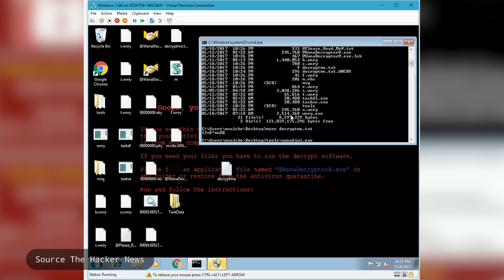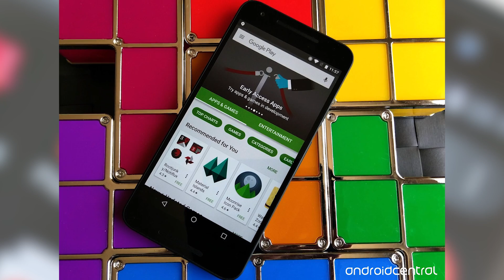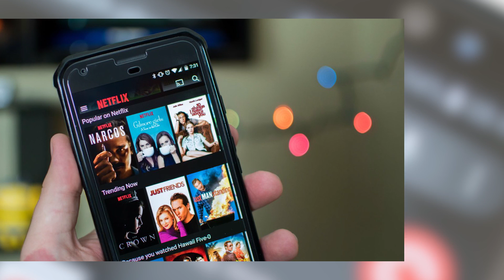Schannel - HNCGH 20/5: Mi Max 2 sắp ra mắt, Công cụ giải mã WannaCry mà không cần trả tiền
Mi Max 2 sắp ra mắt bạn đã biết chưa ?
Công cụ giải mã WannaCry mà không cần trả tiền !!
Và rất nhiều tin tức khác sẽ được Schannel cập nhật mỗi ngày !! Hãy cùng đón xem nhé các bạn !